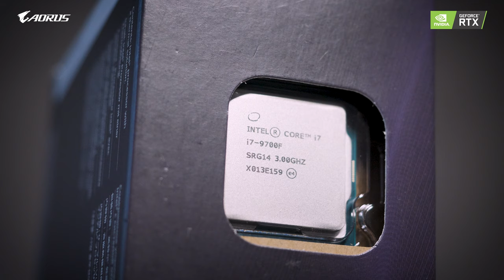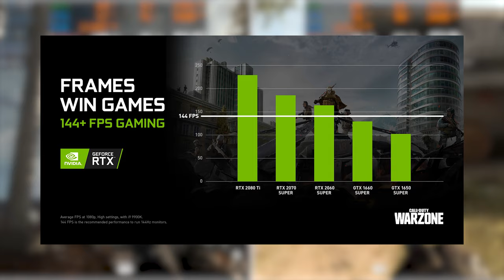Mình thật sự YÊU nó - 45 triệu cho cấu hình chiến MAX SETTING Warzone!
Mục đích xây dựng bộ máy này ban đầu là để chơi mượt Call of Duty Warzone, nhưng hình như mình đã hơi quá tay nên nó không chỉ chơi mượt mà còn chơi ĐẸP nữa..